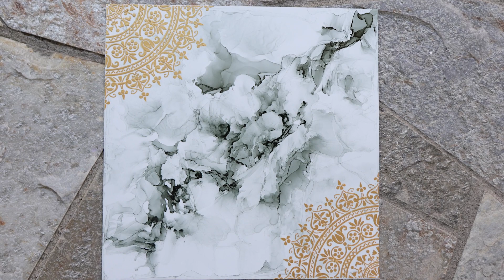(581) Elegant Marbled Alcohol Ink With Gold Embellishments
Hi everyone, today I am doing a marbled alcohol ink piece with gold embellishments.

Follow along!

This piece is a mix media painting, as I am mixing alcohol ink with acrylic.
I decided to use different shades of black and grey. The colors together created a beautiful marbled pattern. After letting it dry I created the embellishments with the stencil and the gold paint.

This painting was very fun to create! I have other stencils that I would like to try on acrylic ink!

My filming equipment:
Canon T7i EOS Rebel DSLR Camera
ZOMEi Professional Tripod
LED Soft box Lighting Kit

Suggested art products to get you started on your art journey!